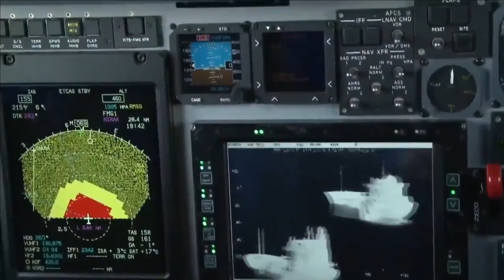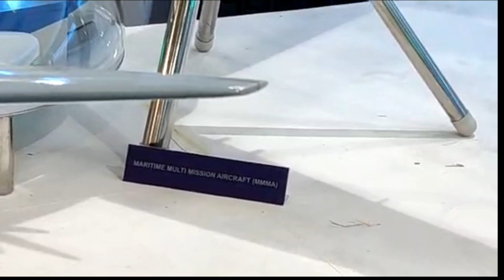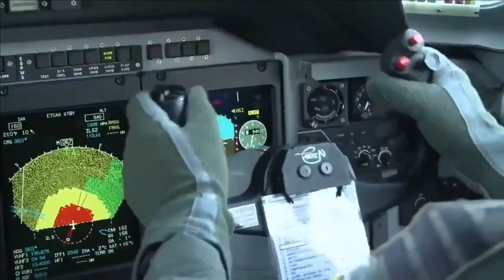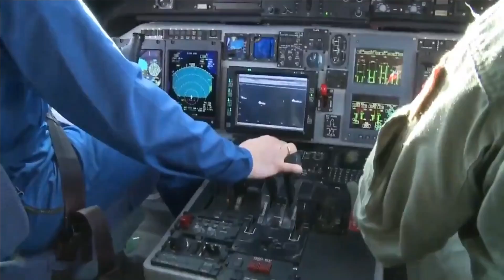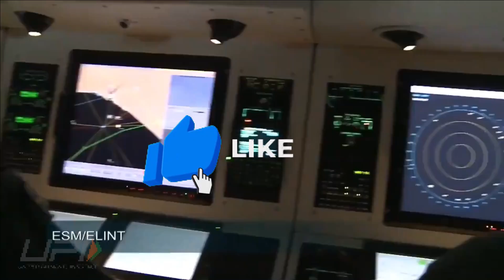Indian Coast Guard acquiring 6 C-295 MPA for long range surveillance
6 C-295 MPA for ICG

As per recent report from the Hindu, ICG is moving ahead with a proposal for the acquisition of 6 C295 transport aircraft. These aircrafts will be used for long range maritime surveillance i.e., for MPA role. Most of the sensors and technologies required for an MPA aircraft has already been developed by DRDO as part of their Multi-Mission Maritime Aircraft (MMMA) program.

DRDO’s MMMA program

The state-of-the-art Multi-Mission Maritime Aircraft (MMMA) will be equipped with the latest technology sensors and armament to provide enhanced surveillance and interdiction capability in the exclusive economic zone and search and rescue capability in the Indian Search and rescue region. It will be a multi-role system, for maritime surveillance, search and rescue, interdiction, and pollution surveillance as primary roles. Besides, it also can perform secondary roles such as cargo and personnel transportation and air ambulance for medical evacuation. The platform chosen for MMMA is Airbus C-295 aircraft. The Centre for Airborne Systems (CABS), Bengaluru, has prepared a blueprint to modify six of the 56 C-295 military transport aircraft procured by the Indian government for maritime usage by the Indian Coast Guard.

Mission Systems of MMMA

The Mission systems of MMMA will consist of state-of-the-art sensors such as AESA based Maritime Patrol Radar, Identification Friend or Foe (IFF), Electro-optics/InfraRed (EO/IR), Pollution Surveillance Suite (PSS), Communication Support Measure (CSM), Automatic Identification System (AIS), Data links for both Line of Sight (LOS) and Beyond LOS communication & Mission Communication System (MCS). All these sensors will be command and controlled by distributed MMS and present the maritime domain awareness/picture to the operators on Multifunctional Tactical Console (MTC). It shall also provide these data to the ground data terminals through communication links.

AESA Based Maritime Patrol Radar & IFF

The AESA based Maritime Patrol Radar is the primary sensor which will be provide critical information such as small floating object/small boat detection, vessel detection and classification, coast imaging, coastal activity picture, search and rescue, etc. It will be mounted on the belly of the aircraft and can operate in various modes such as Air to Air, Air to Sea, Moving Target Indicator (MTI) in sea and ground, Range Signature (RS), Synthetic Aperture Radar (SAR) Beacon and Weather modes.

IFF is a secondary sensor that provides the identification and height information of targets equipped with a suitable transponder. The information provided is used to identify the targets as friendly or nonfriendly in the surveillance area. The system also caters to various secure modes.